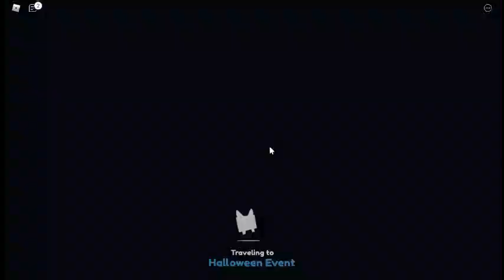Primera vez en Pet simulador X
Todos mis avances en pet simulator x hasta ahora y algún que otro detalle